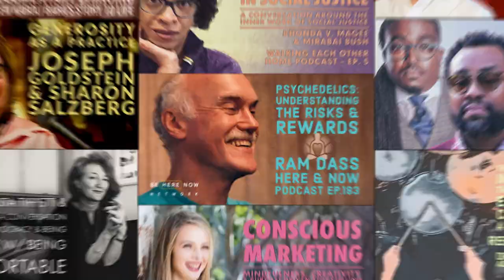Grief, Gratitude & Grace with Ram Dev – Healing at the Edge Ep. 83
This week on Healing at the Edge, Ram Dev expands on the subjects of grief, gratitude, and grace.

Grace is Always Available (00:10)
What Blocks Us (10:15)
Conscious Grief (29:27)

“Grief isn't good or bad. No emotion is good or bad. All emotion has a healing message, but one was to be with it, one has to be touched by it, in order to receive the message” – Ram Dev

Ram Dev – Healing at the Edge – Ep. 83 - Grief, Gratitude & Grace